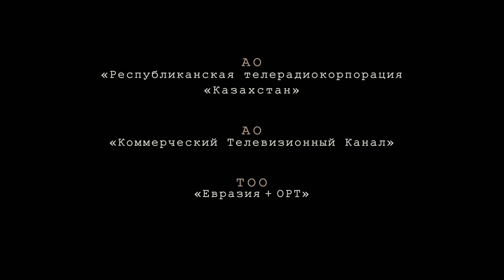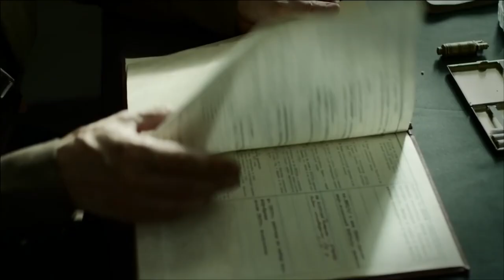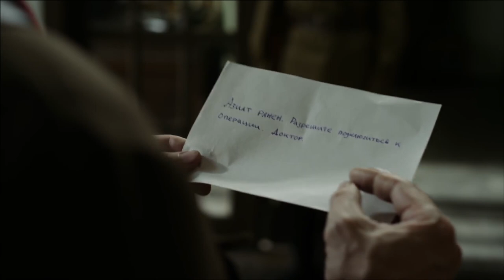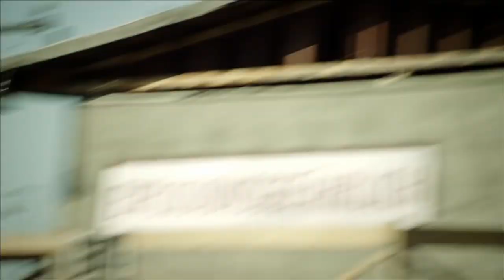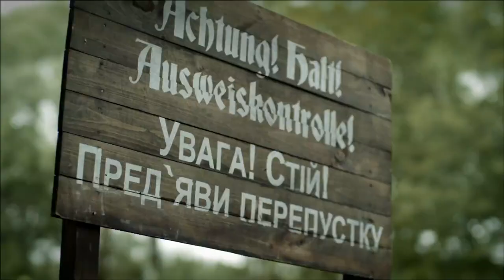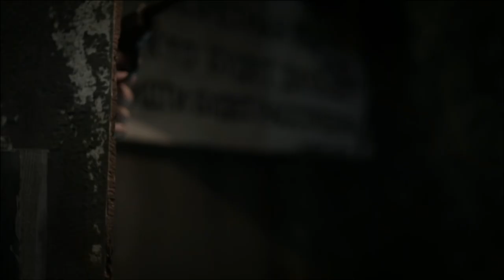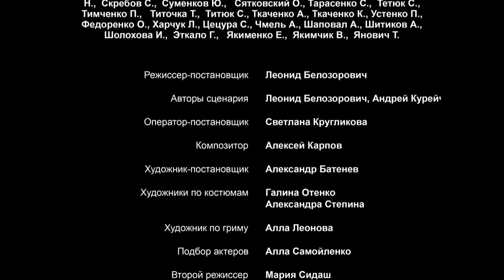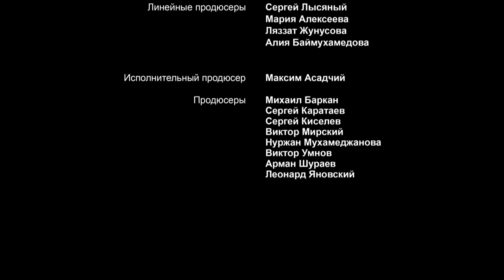Без права на выбор Фильм Kasym Movie . There is no choice. Không có sự lựa chọn. full movie